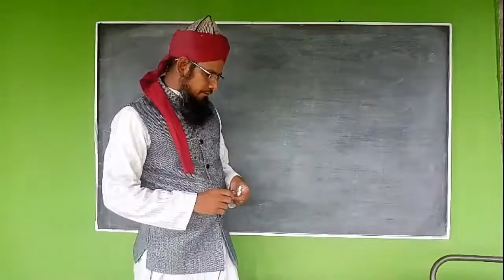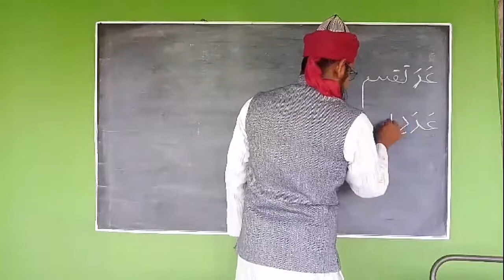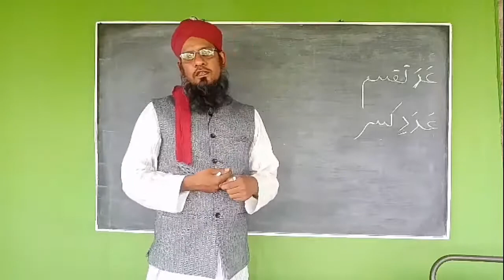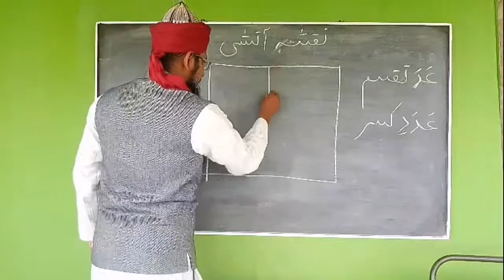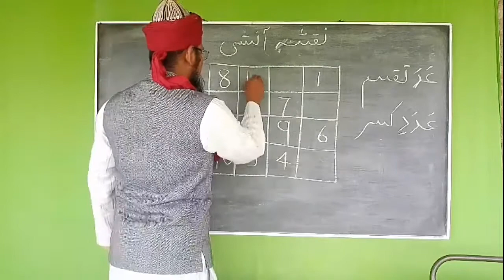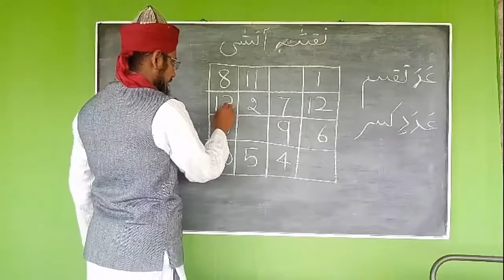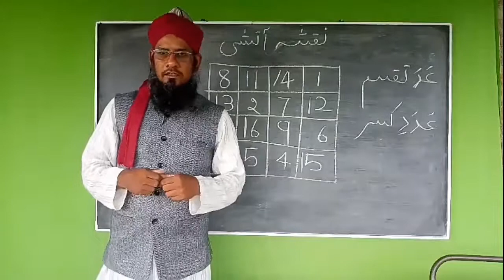Naqsh Atishi banane ka tareeka ! muktalif unsae ke taweezat Aatishi .Baabi . Baadi .khaki naqsh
نقشہ ۓ آتشی پر کرنے کا طریقہ Aamil Course
lesson 2